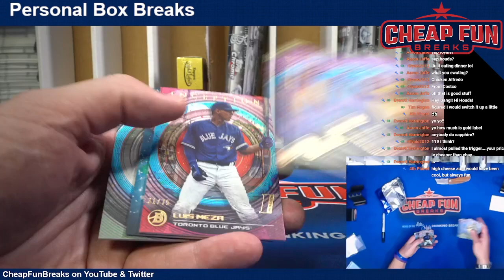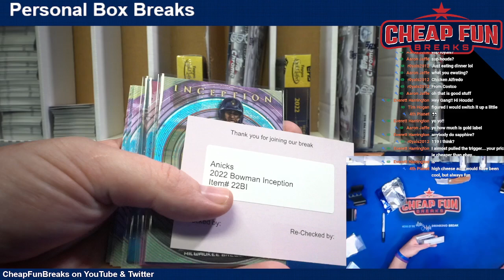Personal 2022 Bowman Inception for Anicks